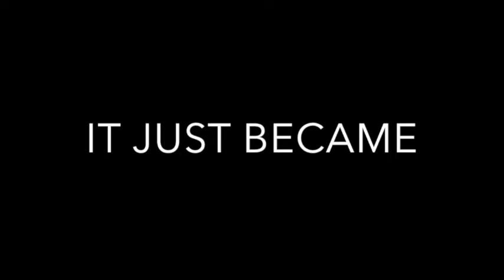Glider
A movie trailer I made for a horror film about sugar gliders.